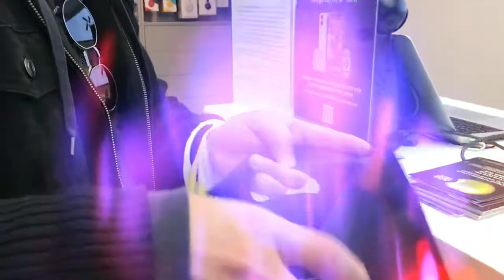UNBOXING IPHONE 11 PRO MAX | KATAS NANG YOUTUBE | PLUS SHOUT OUT AT PASASALAMAT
Maraming Maraming Salamat Po Mga Sandugo/Beshie. Dahil Po Sa Panunuod Ninyo Nang Paggawa Ko Nang KG Teaser Ay Nabili ako Po Ito.
Dahil Po Dito Mapapaganda Ko Na Ang Mga Ibabahagi Ko Na Video Sa Inyong Lahat. Meron Po Aking Gagawing Page Para Sa Team Chesa. Para Makatulong Po Tayo Sa Mga Nangangailangan. At Ang Panunuod Po Ninyo At Pag Share Nang Mga Video ako. Ang Magiging Paraan Para Mas Makatulong Po Tayo. Tumatanggap Din Po Ako Nang Mga Suggestion Kung Ano Po Ang Gusto Ninyong Gawin Ko On May Next Vlog. Again Thank You Po Sa Inyong Lahat.

Thank You Mga Beshie/Sandugo